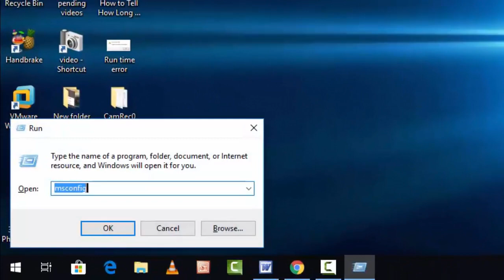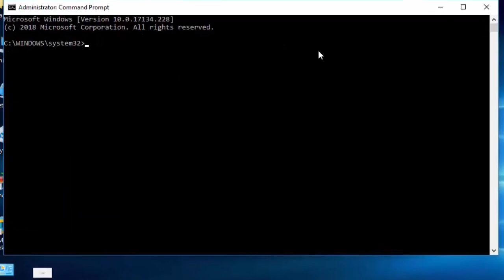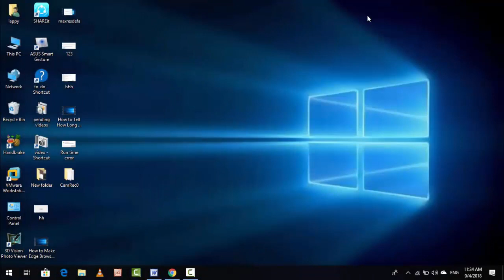How to Fix Runtime Error 429 on Windows 10 PC